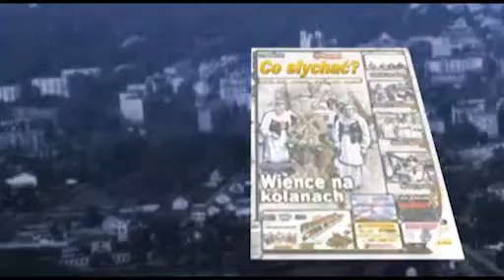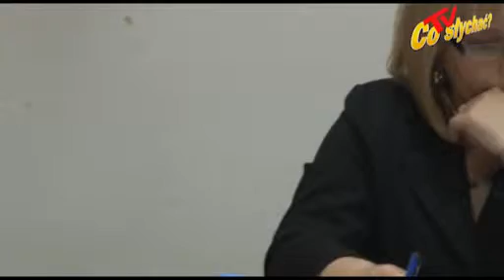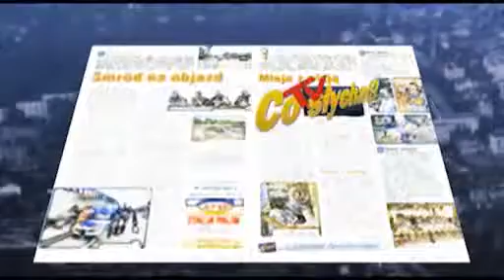W gminie Stanisławów - Kamień niemocy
We wsi Prądzewo-Kopaczewo jest droga, a na niej -- wielki kamień, który podoba się tylko tym, którzy go tam położyli. I nie chcą go usunąć twierdząc, że leży na ich gruncie, a nie w pasie drogowym. Wójt Witczak jest bezradny, a policja -- niekompetentna i w żaden prawny sposób nie może pomóc...